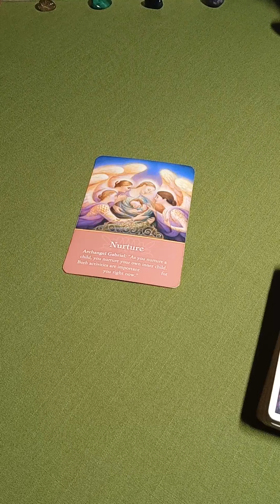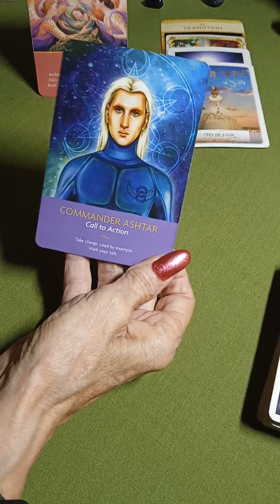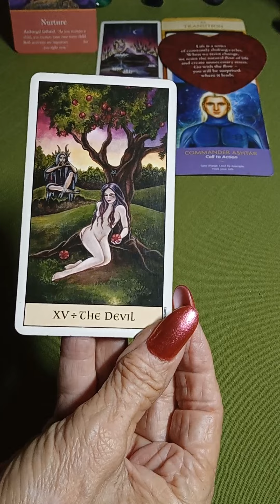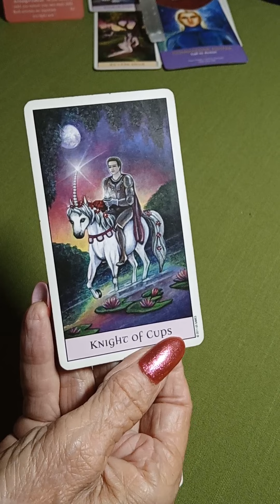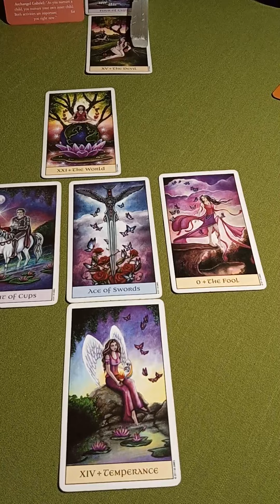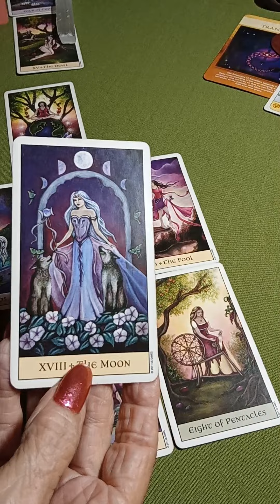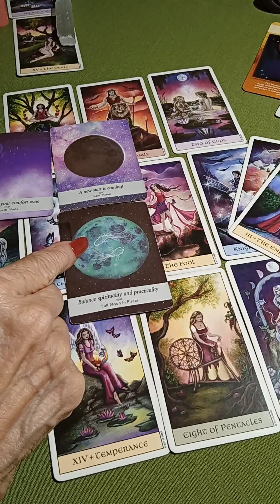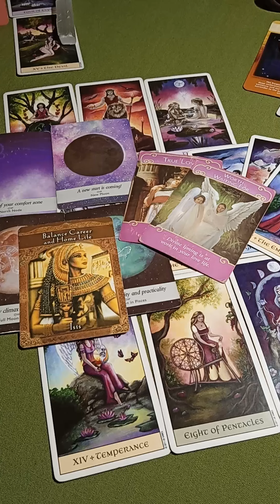💕 Is Coming your way, collective newborn flow healing innerchild ♈♉♊♋♌♍♎♏♐♑♒♓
Welcome to my Healing, Growth, LOVE & Wellness channel.

  Thank you & Stay Loving. 🙏🥰